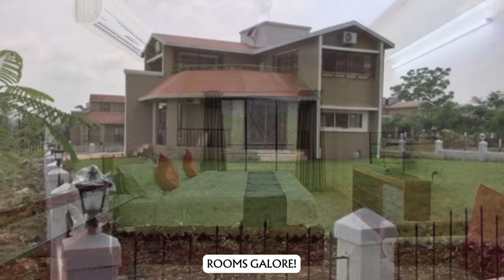Best Resort Near Karjat at Budget Friendly Price| Kamal Bliss Resort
Best resort in Karjat😍🤩

✓ Refreshing pool
✓ Indoor and outdoor games
✓ Children's playing lawn
✓ Hygienic dining area.
✓ Mind-blowing scenic beauties
√ DJ party/night
√ family resort